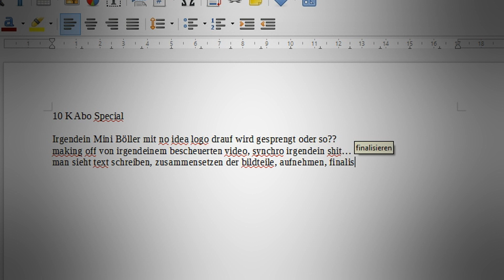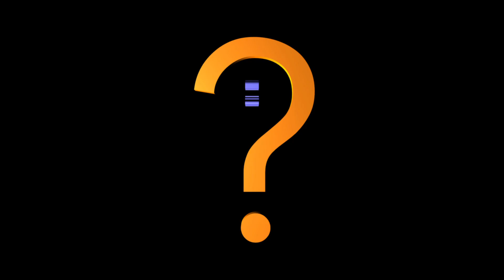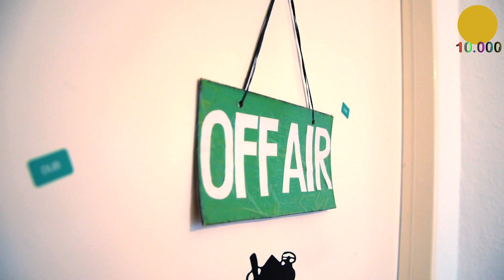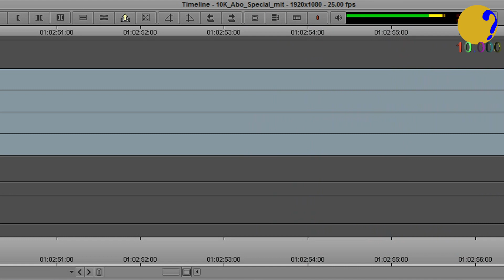►►► 10.000 ABONNENTEN SPECIAL!!! Synchro Making Of ◄◄◄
[I have No IDea] Es ist endlich soweit: Wir haben die 10.000 Abonnenten Marke geknackt :D Und mit "Wir" meine ich euch alle, vielen Dank an jeden Einzelnen :) Anscheinend gibt es doch noch viele coole Leute, die gute Synchros und Parodien zu schätzen wissen und sich das Tag für Tag hier bei No IDea reinziehen. Geiles Ding, wirklich! Ich hoffe, euch gefällt das Video, auch wenn es für ein Making Of relativ kurz geworden ist. Ich hatte überhaupt nichts vorbereitet für die 10.000 und dann hab ich noch schnell das hier zusammengezimmert, ich kann ja bei einem solch großartigen Ereignis nicht einfach "danke" sagen und es dann dabei belassen^^

- Findet jemand den versteckten Gimli im Video?

ACHTUNG SPOILER!!!

Ich hoffe, niemand hat ein Problem damit, dass ich Mini-Ausschnitte von coldmirror und Davis Schulz synchronisiert habe. Ich könnte mir vorstellen, dass das die Hardcore Fans verärgert. Wenn es also jemanden stört: ist mir so was von egal xD